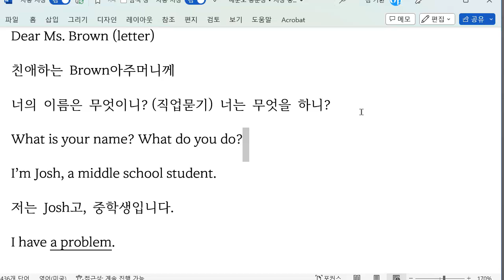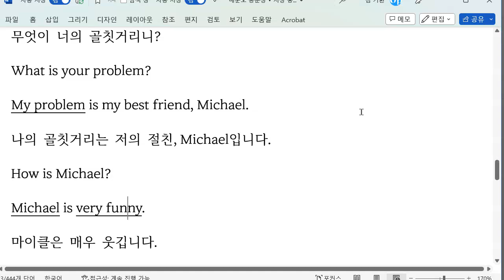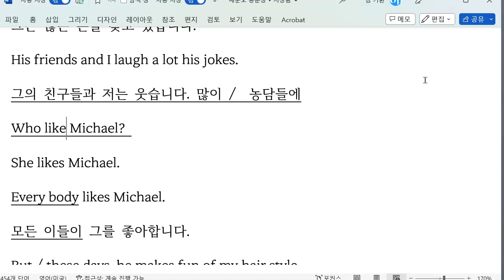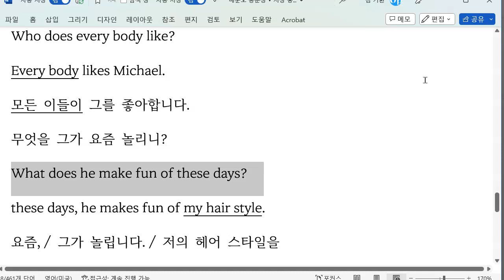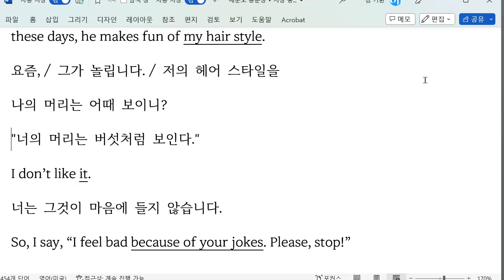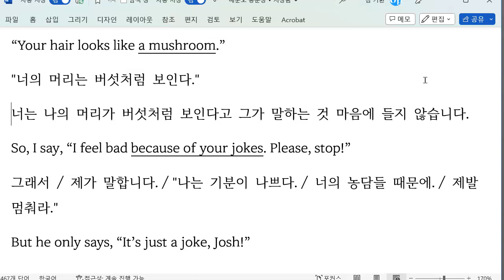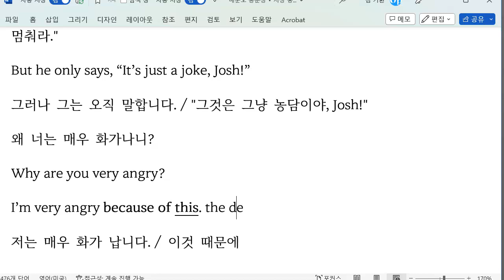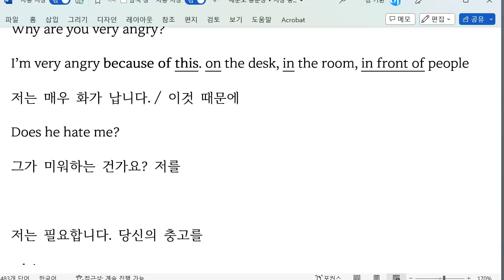배준오 2023 02 27 성취도 확인 일대일 성취도 80